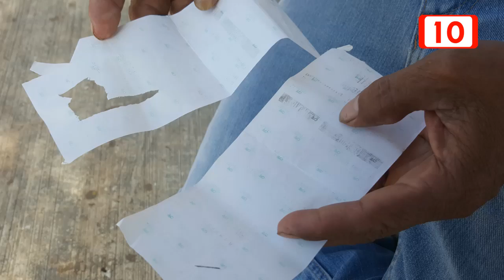CFE ojo de Crítica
Nuevamente la Comisión Federal de Electricidad (CFE) es ojo de crítica, pero ahora no por la tarifa, sino por la atención de mala gana en la oficina al momento de efectuar un pago por el servicio.